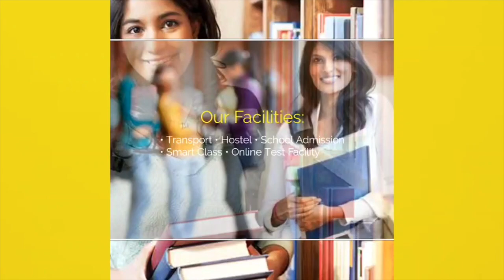Bihar में 2 करोड़ की लू/ट का है कनेक्शन.. Shah की रैली में होने वाला है